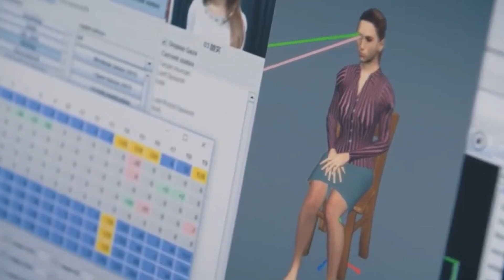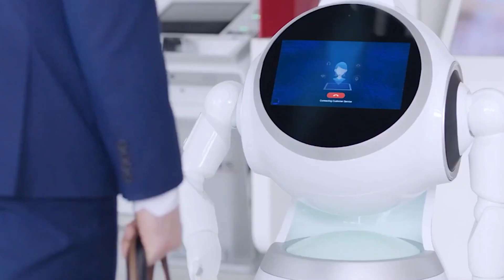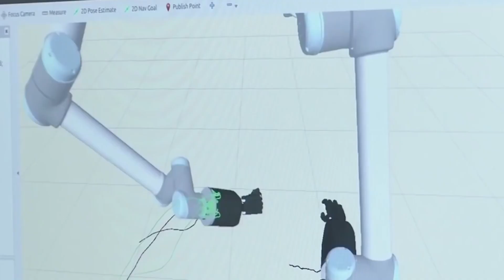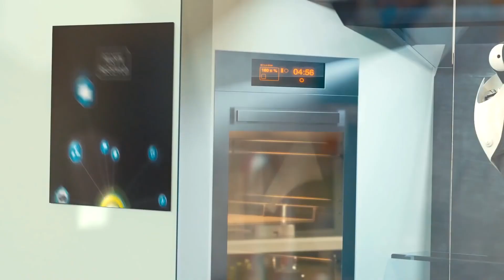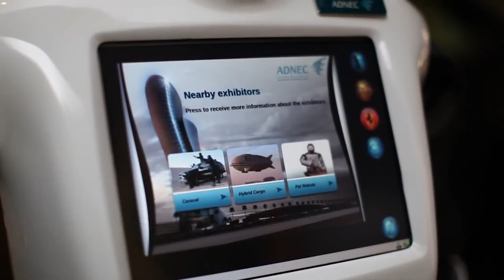NEW Humanoid Robots JUST REVEALED | They Are Here To Help Us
Humanoid Robots

It can be easy to generalize our talk about humanoid robots under a single “robotics” banner, but there are significant differences between the various subsets of robotics, such as industrial versus consumer robots. There is some overlap, where innovations made in one sphere are applied in the other, and vice versa. But the Average Joe isn’t too invested in what robot arm can build cars the fastest—most people want to know, “What can a robot do for me?”

In this video, we will be showing you robots that will do your chores for you.